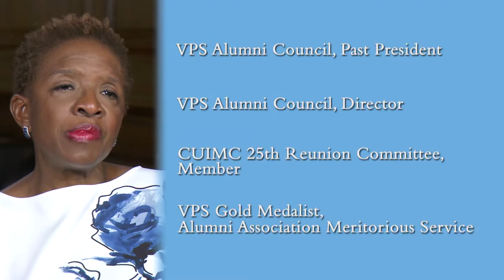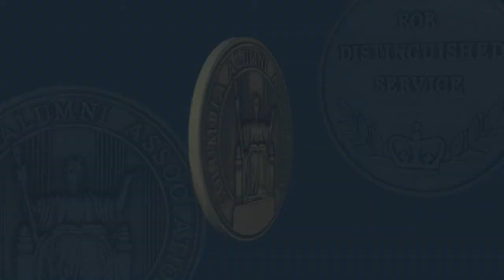2019 Alumni Medalist Brenda Aiken '77BC, '81VPS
Brenda Aiken ’77BC, ’81VPS is director of Medical Services at Columbia Health, the Student Health Service of the Morningside campus. Upon graduation from medical school, she began her residency in Internal Medicine at Harlem Hospital Center. Since her adolescent years, Aiken has dedicated her life to serving the community. With the activism of the Civil Rights Movement surrounding her, she determined as a young teenager to have her life’s work make a difference in her community. Aiken spent two decades in community clinics and private practice in Harlem and the South Bronx.

The eldest of four daughters, her family migrated from Orangeburg, South Carolina, the place where she was born, to Fort Greene, Brooklyn, in search of improved social and economic opportunities, Aiken was the first in her family to graduate from high school and attend college. As an alumna of the Vagelos College of Physicians and Surgeons, Aiken attends classes and weekend alumni events, holds alumni gatherings during the American College of Physicians national meetings, chairs the Campaign for Diversity, participates on the Admissions Committee and the Home Away From Home program, and speaks to first-generation and female medical students. She served as president of the VPS Alumni Association from 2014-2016.  She is the 2018 VPS Gold Medalist for Meritorious Service to the Alumni Association.

Aiken recently celebrated 30 years of marriage to the Hon. Kenneth L. Thompson, Jr., Justice of the New York State Supreme Court. She has two sons, Kenneth, graduating this year from Columbia Business School and Malcolm, graduating later this year with his master’s degree and about to embark on his Doctorate in African Studies.